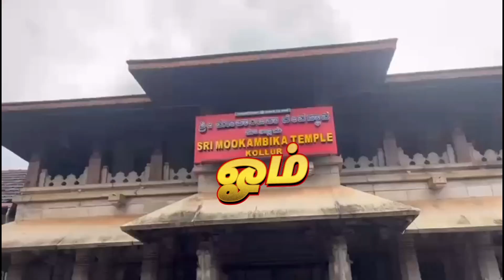Sri Manjunathaswamy Temple Dharmasthala Karnataka